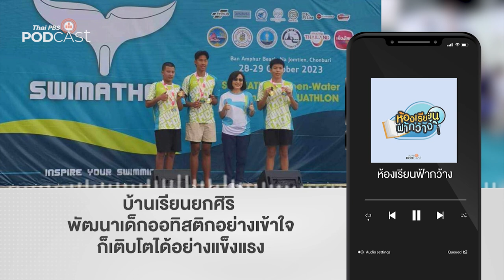บ้านเรียนยกศิริ พัฒนาเด็กออทิสติกอย่างเข้าใจก็เติบโตได้อย่างแข็งแรง | Podcast Review | 2 ต.ค. 67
ห้องเรียนฟ้ากว้าง วิธีการส่งเสริมเด็กที่มีภาวะออทิสติก ให้กลายเป็นนักกีฬาว่ายน้ำ ตามแบบฉบับของบ้านเรียนยกศิริ